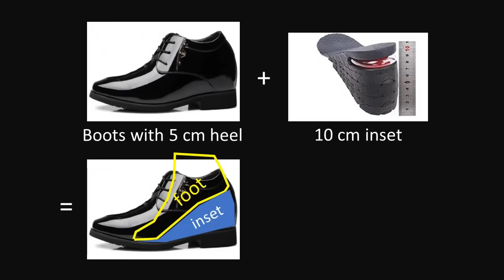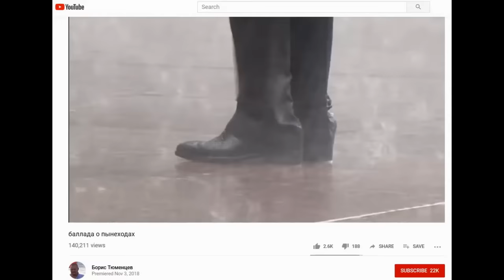Putin wears high heels. Putin’s Napoleon complex or how to look 15 cm taller.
How tall is Putin? Well, it’s a state secret. On some photos he is taller than 1.63 m tall guys, on some photos he is shorter. But what is known for sure is that Putin wears really tall high heels.

This obviously indicates that Putin has inferiority complex related to his height, also known as Napoleon complex.

In this video we will watch and laugh at Putin’s attempts to look 15 cm taller.

Credit for most videos goes to Boris Tyumentsev, who is making really nice compilations of Putin’s attempts to look taller.